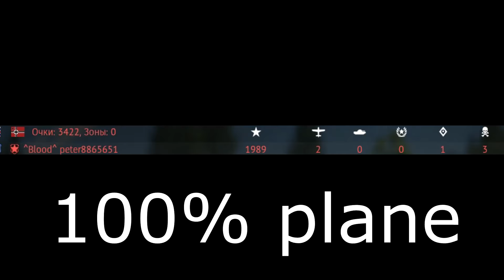War Thunder Moments #20 - SuperNOSCOPE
30mm INTESIFIFES... but nobody noticed дщд